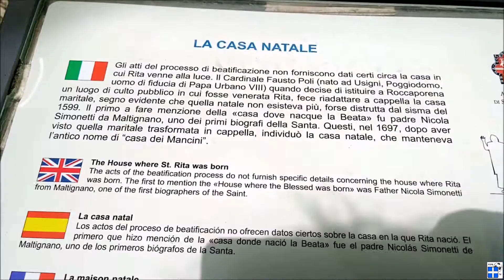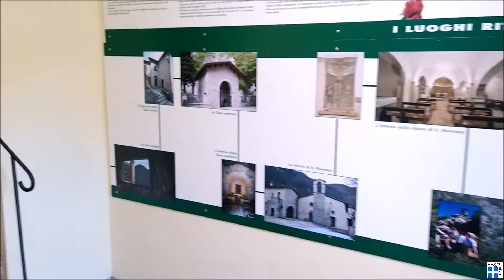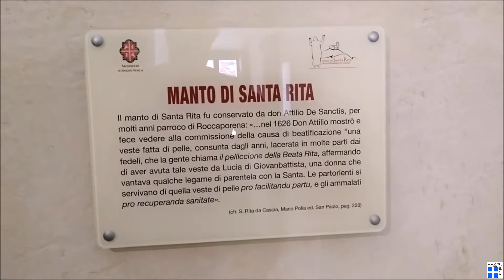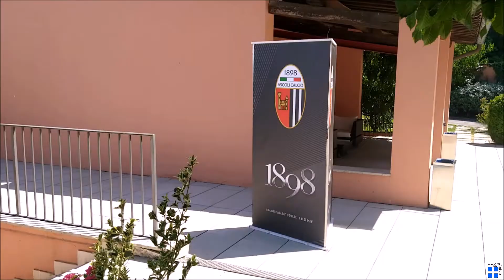FCPS visited Roccaporena, Cascia and attended Ascoli Calcio summer training - 16.07.22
During the usual summer trip to Central Italy, the FCPS attended the Ascoli Calcio summer retreat at the 'La Reggia' hotel in Cascia and the joint training with Cantalice, a Lazio team from the nearby province of Rieti... Before the match a beautiful visit to the Umbrian landscape of Cascia and Roccaporena...

Nel consueto viaggio estivo in Centro Italia la FCPS assiste al ritiro estivo dell'Ascoli Calcio presso l'hotel 'La Reggia' di Cascia e all'allenamento congiunto con il Cantalice, squadra laziale proveniente dalla vicina provincia di Rieti... Prima della partita bellissima visita nel paesaggio umbro di Cascia e Roccaporena...

Facebook: Fede Seborga - Federazione Calcistica Principato Seborga